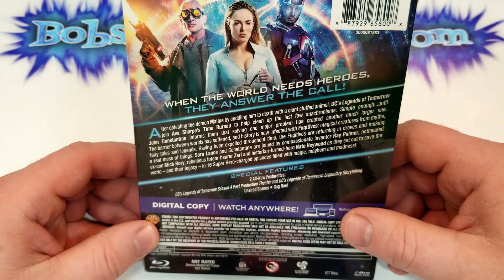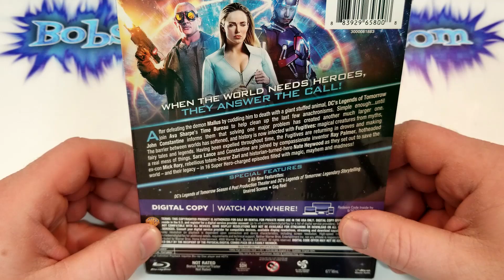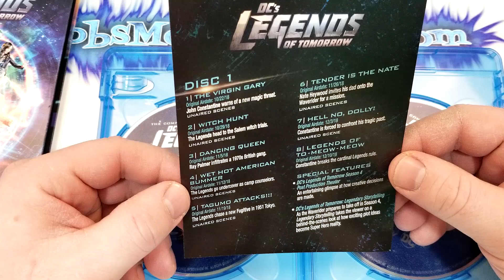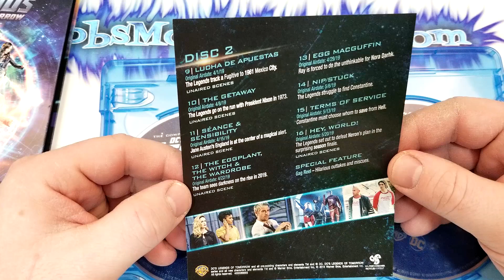DC's Legends Of Tomorrow Season 4 Blu-Ray Unboxing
- DC’s Legends Of Tomorrow (2016-)(Warner Bros.)
Action, Adventure, Drama
Rated TV-14
Rating 6.8/10
Stars Caity Lotz, Amy Louise Pemberton, Dominic Purcell, Brandon Routh, Nick Zano, Maisie Richardson-Sellers, Tala Ashe, Jes Macallan

Season 1
BMR
Run-Time

Season 2
BMR
Run-Time

Season 3
BMR
Run-Time

Season 4
BMR
Run-Time

Season 5
BMR
Run-Time

DC's Legends Of Tomorrow: Season 5 Blu-Ray Unboxing